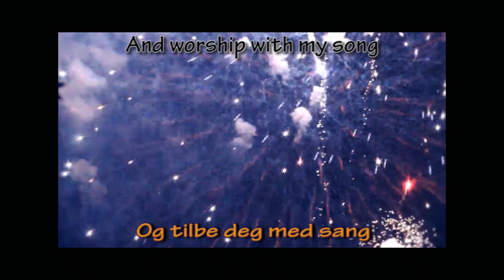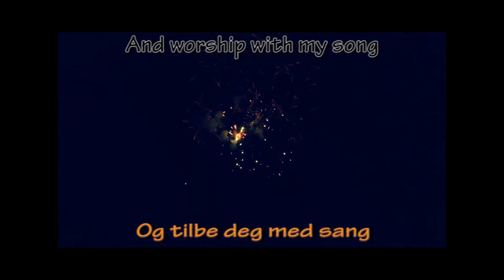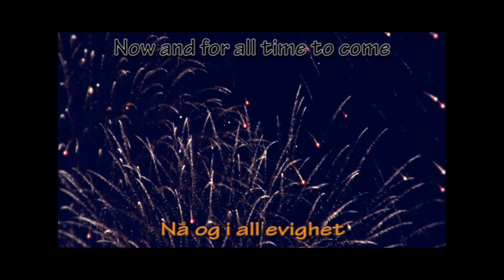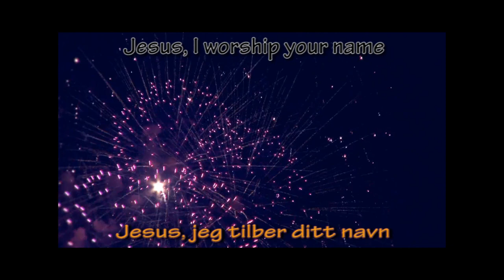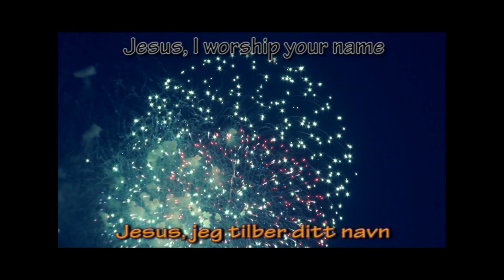I Will lift up High Your Name, - Jeg Vil Løfte Opp Ditt Navn by Roald Sletteland m transl Eng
Track number 6 of the CD "Du Har Talt" produced by Stein and Kjersti Ørnhaug plus the musicians and praise team of Kristent Felleskap, Bergen. The soloist on the track is Roald Sletteland himself, singing his own composition and text. The translation is from 1998, made by myself, some revisions from others, -(Kjersti?) and a new revision of my own from 2013 of the second verse.